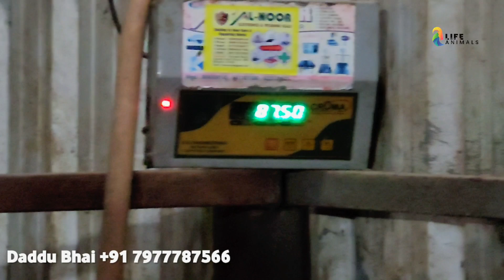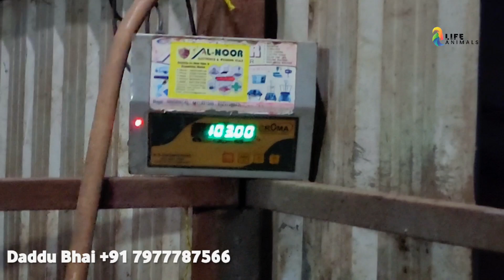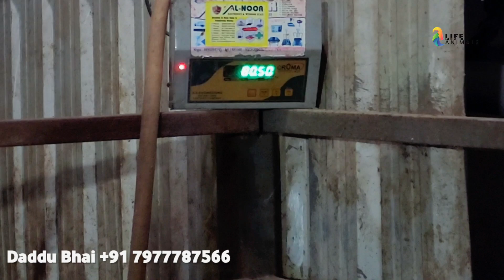BHIWANDI GOAT TEAM With Daddu Bhai ASHRAFI GOAT FARM | Shandaar Goat Palai Results